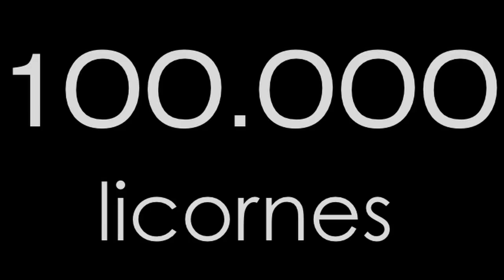J'arrete de surconsommer | Marie Lefèvre & Herveline Verbeken | TEDxDunkerque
Vous pensez que se préoccuper de la planète ou changer vos modes de consommation est uniquement réservé à une classe privilégiée ou aux personnes parfaites ? Détrompez-vous chacun peut faire sa part. Herveline et Marie sont co-auteures du livre « J’arrête de surconsommer ». Ensemble, elles animent une communauté de près de 100000 personnes qui rassemble des solutions concrètes pour consommer différemment et construire un nouveau modèle de société plus juste.

Herveline et Marie sont co-auteures du livre « J’arrête de surconsommer ». Ensemble, elles animent une communauté de près de 100000 personnes qui rassemble des solutions concrètes pour consommer différemment et construire un nouveau modèle de société plus juste. This talk was given at a TEDx event using the TED conference format but independently organized by a local community.